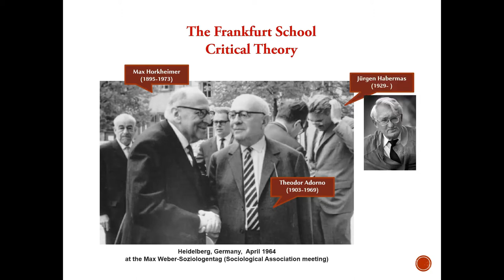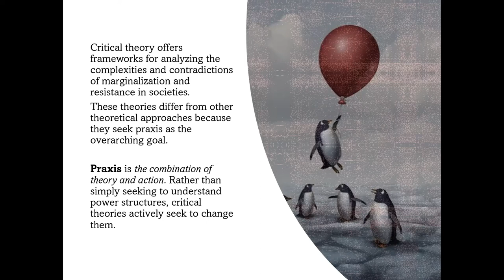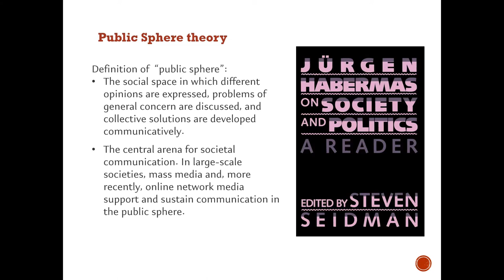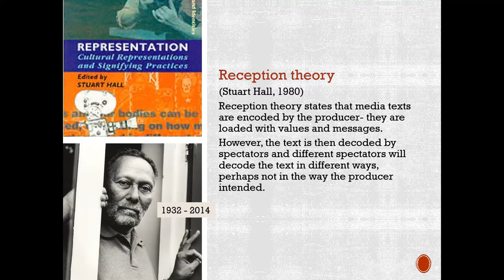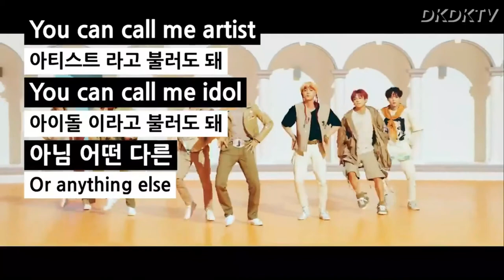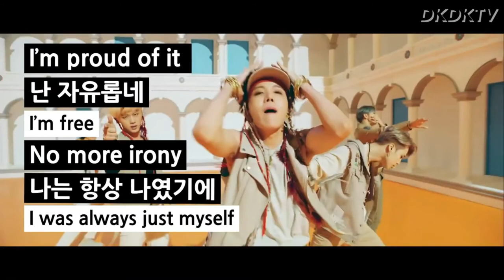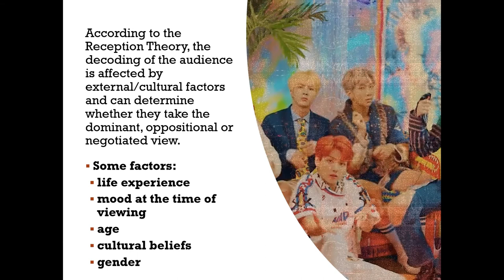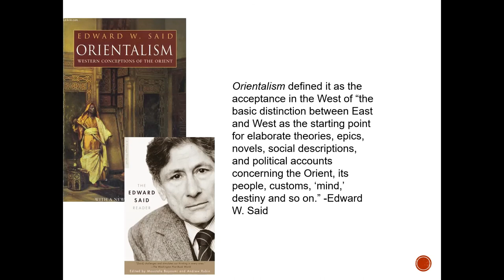Decoding Critical Media Theory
What are the Critical theories in mass communication? This video discusses the Reception theory, Public Sphere theory, Orientalism and Critical Race theories and uses K-pop to explain these theories.